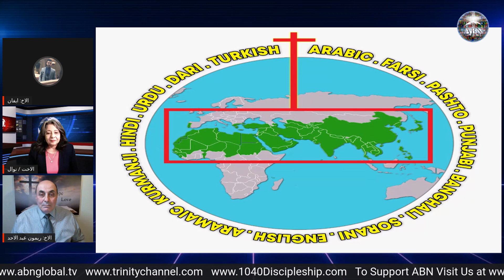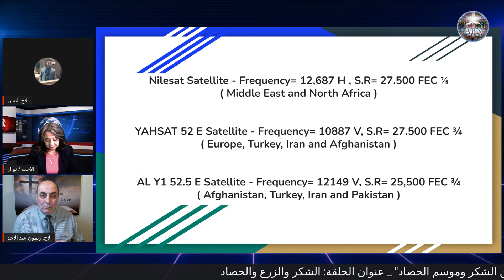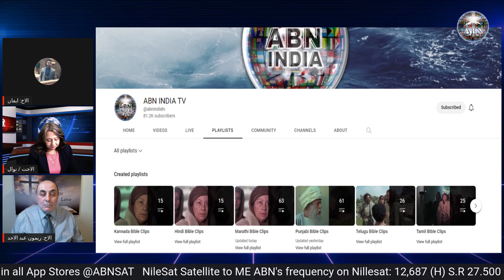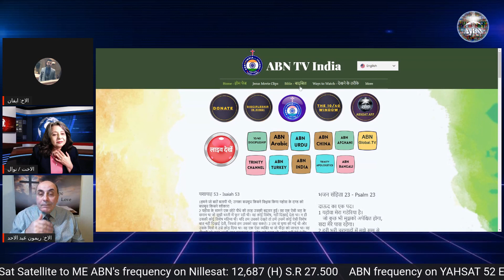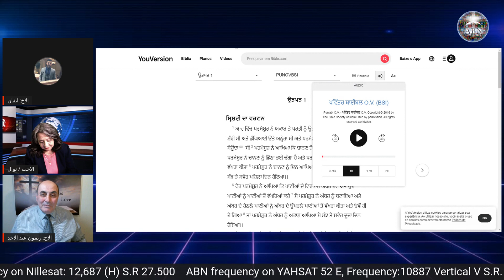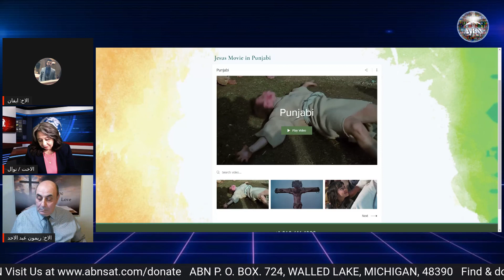ABN Websites and newest features